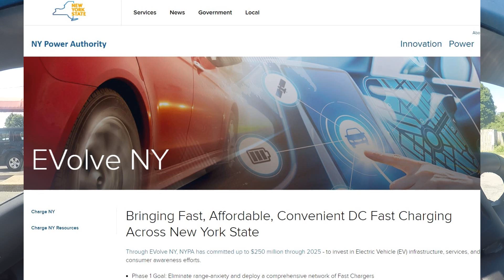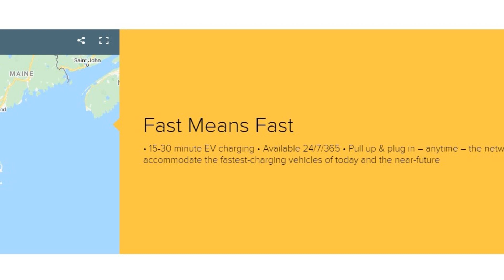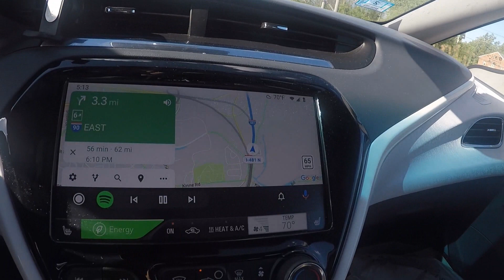Coffee + Kilowatts #6: EVolve NY & State-Level Funding for DC Fast Charging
*** UPDATE 6/10/20: Confirmed by NYPA that this site is under redevelopment and will be a Mirabito store/ gas station, a part of which will be the EVolve NY charge stations... so we won't have to pee in the bushes 👏 ***

Apologies for the gap in programming, but we're back with a road edition of Coffee + Kilowatts, reporting from what could be a key location for New York state's EVolve NY program in the months ahead. This is the New York Power Authority's $250 million initiative to rapidly expand access to DC fast charging across the state

In this video, we look at where the first sites will be going in around the upstate NY region and why this particular location is a bit of an oddity at first glance. Nonetheless, 4 x 150kW DCFC stations will be a welcome addition to an area that has been crying out for something... anything! - in the way of fast charging for several years now.

We also dive into neighboring states and why some funding at the state level could fail to meet the most pressing needs of EV drivers traveling in or through these areas.

What does state-level support for EV charging look like where you live? Are there initiatives that you're excited to see develop, or programs that you'd like us to cover in more depth. As always, the comments are yours and feedback is the lifeblood of this series.